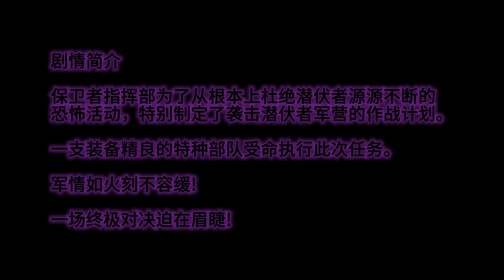【1080P 】穿越火线传统PVE通关合集 | 全地图 | 全主题曲 | 全宣传片 | 各类挑战强化武器展示 | 神秘营地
《穿越火线》（英语：Crossfire）（简称：CF）是一款多人在线第一人称射击游戏，由SmileGate使用LithTech引擎开发，在韩国由Neowiz发行。

运营日
韩国：2007年5月3日
日本：2008年2月23日
中国大陆：2008年
台湾：2011年3月17日

停运日
台湾：2014年3月24日
日本：2018年4月30日
韩国：2020年3月3日